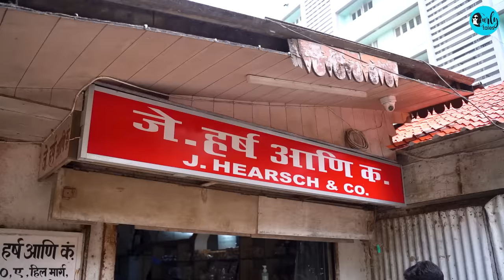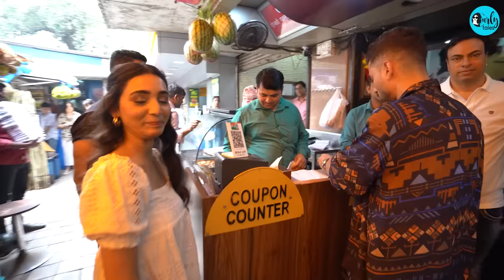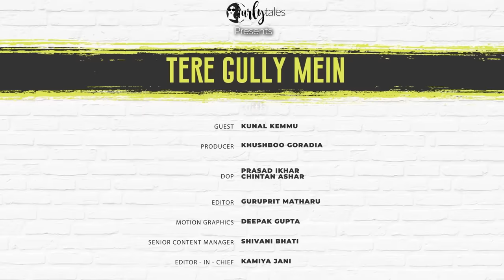₹1000 Food Challenge At Bandra Hill Road With Kunal Kemmu | Tere Gully Mein EP 37 | Curly Tales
Mumbaikars can agree to this that Bandra’s Hill road has something for everyone. From shopping to Hogging. And that's exactly what we did with our guest on this episode of Tere Gully Mein. We went on a ₹1000 food challenge with popular Bollywood actor, Kunal Kemmu to take us around some delicious food joints.

From binging on luscious puffs & pastry at Hearsch Bakery to devouring some spicy Pani Puri & Pav Bhaji at Elco, Kunal made some smart food choices.  He also spoke to us about his childhood, bollywood journey, his love for bikes, upcoming film Kanjoos Makhichoos on Zee5 Original and much more.
Watch the entire video and let us know how much money he saved in the comments section below.

00:00 - Introduction
01:20 - Hearsch Bakery
02:30 - Kunal Talks About Srinagar
03:20 - Moving Out From Kashmir
04:30 - Moving To Mumbai
05:20 - Talks About Collage Days
06:00 - Fun Game With  Kunal
08:00 - Talks  About Paparazzi
08:30 - Auto Ride With Kunal
08:40 - Love For Home Cooked Kashmiri Food
10:00-  Elco Pani Puri
13:40 - Elco Veg Restaurant
14:00 - Acting Journey
15:40 - First Paycheck
16:45 - Love For Biking
18:00 - Love For Travelling
20:10 - Bucket List For This Year
21:00 - This Or That Game With Kunal
23:10 - Upcoming Projects
24:50 - Thank You Kunal :)